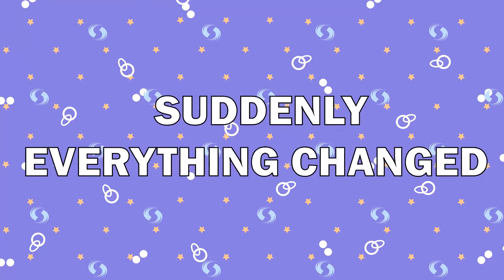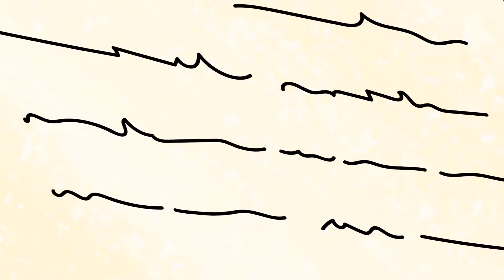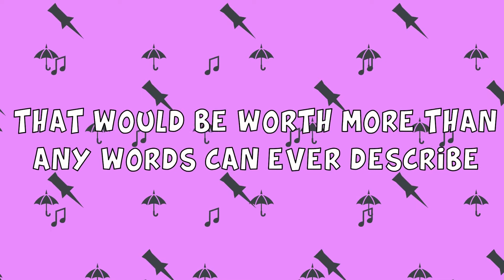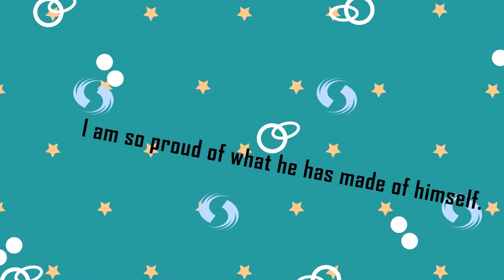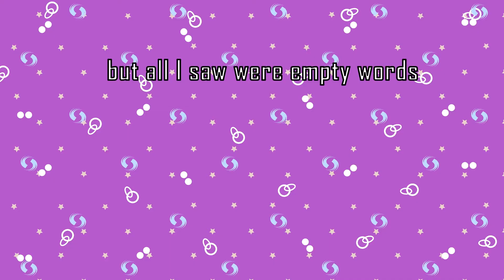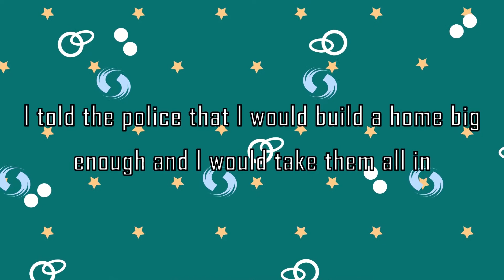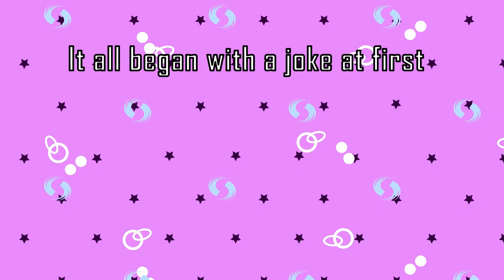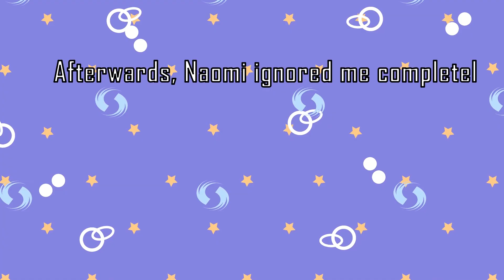My Mother's Obsession with My Beauty - A Complicated Relationship - Behind My Story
this candid account, I delve into the complex dynamics of a mother's fixation on her child's appearance. 'My Mother's Obsession with My Beauty' explores the challenges, pressures, and emotional toll that can come with a parent's relentless focus on physical attractiveness. This is a story of self-discovery, self-acceptance, and the journey to defining beauty on one's own terms